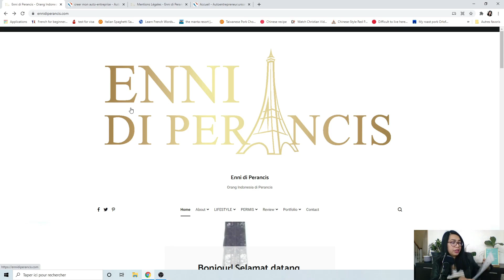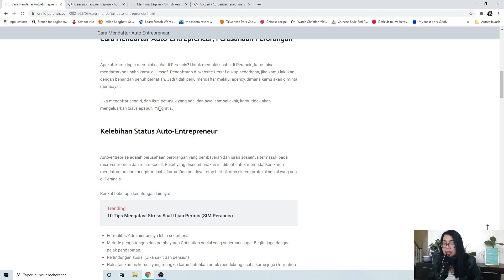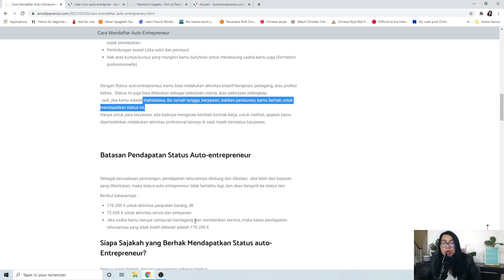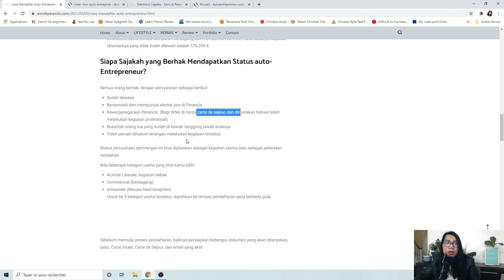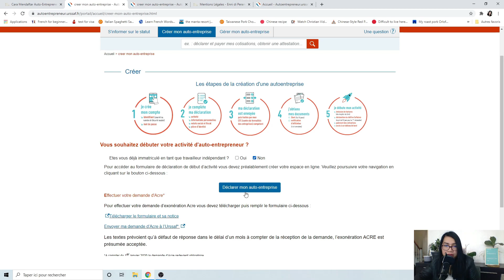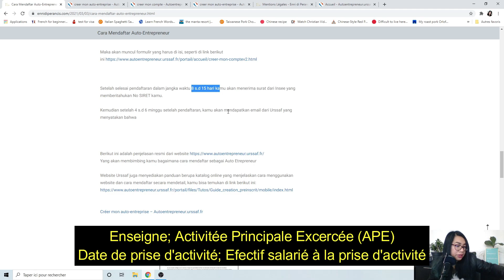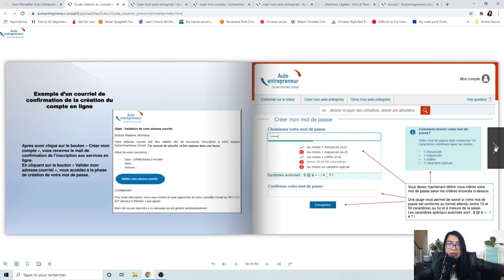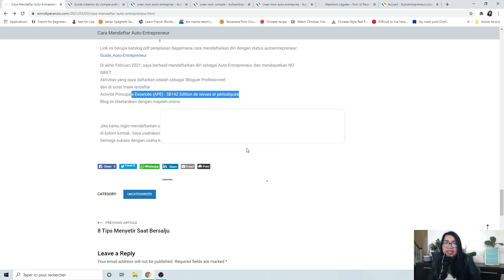Cara Mendaftarkan Usaha di Perancis Dengan Status Auto Entrepreneur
Hallo Semua,
Di video kali ini aku membahas tentang cara mendaftarkan usaha kita di Perancis. Dengan status Auto-Entrepreneur, yang artinya perusahaan perorangan.

Proses pendaftarannya cukup simple, ya. Jadi kalua aku dengar ada yang mengontak agency untuk pendaftaran dan membayar, dalam kasusku, semuanya MUDAH dan GRATIS.

Penjelasan resmi dari website Urssaf, tentang proses dan tata cara mendaftarkan usaha

Semoga video ini bermanfaat bagi kalian yang ingin mendaftarkan usahanya di Perancis.

Microphone yang kugunakan